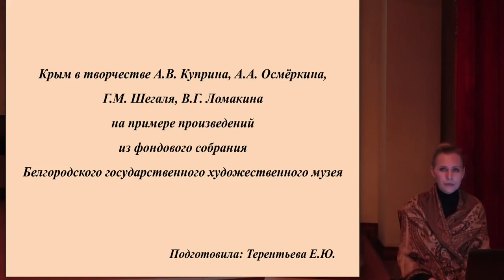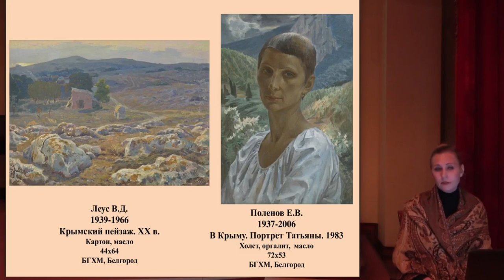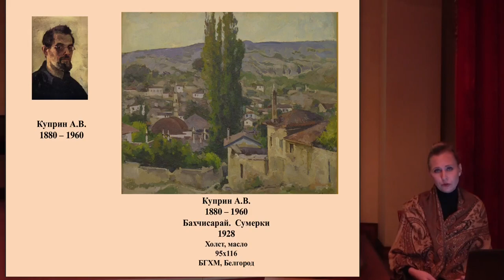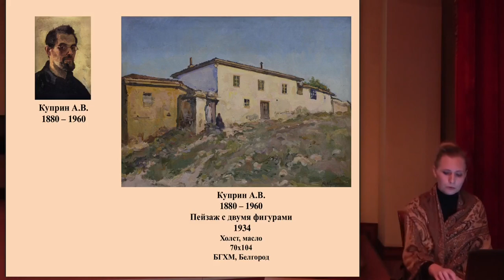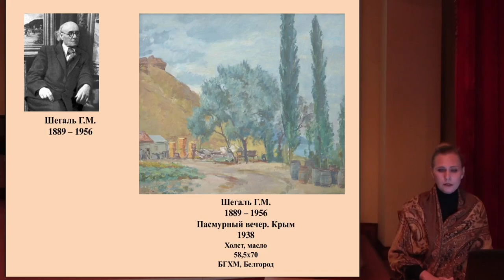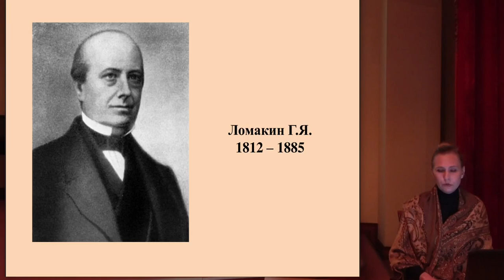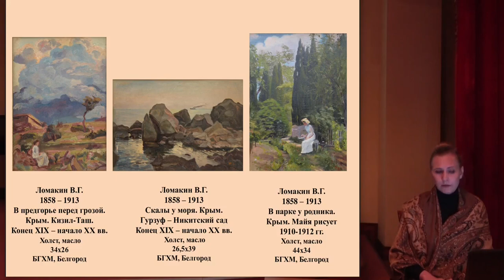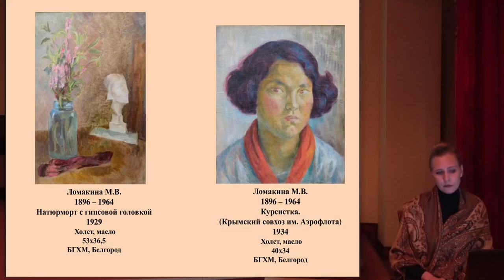Крым в творчестве А.В. Куприна, А.А. Осьмёркина, Г.М. Шегаля, В.Г. Ломакина из собрания БГХМ.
Крым в творчестве А.В. Куприна, А.А. Осьмёркина, Г.М. Шегаля, В.Г. Ломакина на примере произведений из фондового собрания БГХМ.

Читает Терентьева Е.Ю.